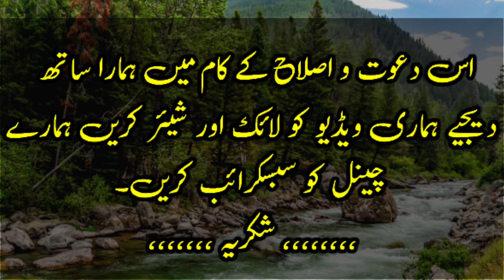The power of mother training | What does the word mother mean? | Religious and scholar education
What does the word mother mean?. The power of mother training. Religious and scholar education. golden words. aqwal e Zareen.